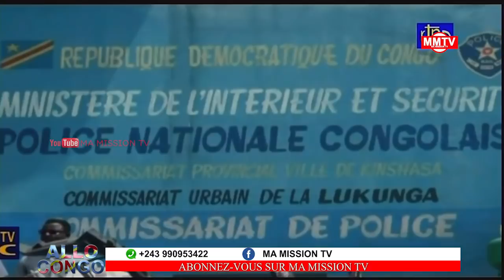🔴ITURI FARDC FRAPPE ENCORE 15 MIL1CI£NS TOMBENT,GOUVERNEURS MILITAIRES AU FRONT